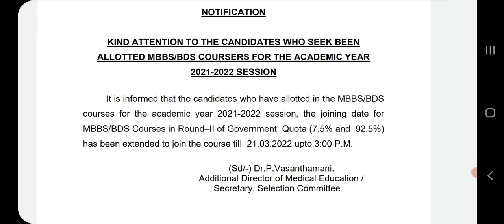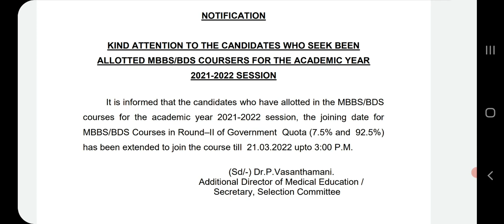MBBS/BDS Courses in Round–II of Government Quota (7.5% and 92.5%) has been extended to join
TamilStore. Tnmedical 2nd round Counselling
1. Objective NCERT at your Fingertips for NEET-AIIMS - Chemistry
2.  Objective NCERT at your FINGERTIPS for NEET-AIIMS - Biology
3.  Objective NCERT at your FINGERTIPS for NEET-AIIMS - Physics
4.  NCERT at your fingertips physics chemistry and biology combo for NEET/ AIIMS 2019-20
5. 12 Years' Solved Papers CBSE AIPMT & NEET 2020

Telegram link you can Join
TamilStore